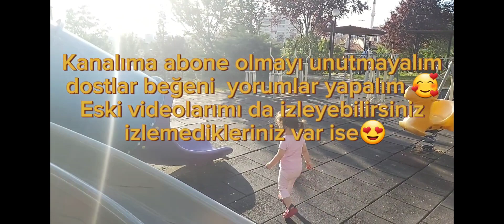Sürprizlerle dolu bir vlog 🥰 Kayseri yağlamaları doğum günlerii😍